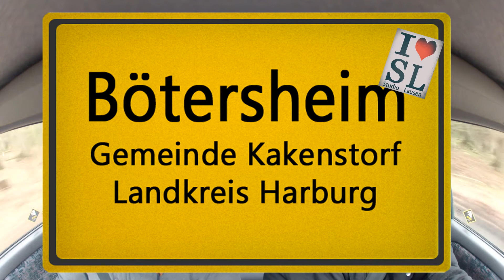Retrospektive: Studio Lausen trifft Robert Kroll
In dieser Retrospektive-Folge trifft Studio Lausen den Diplomsportwissenschaftler, Heilpraktiker und Coach Robert Kroll, der nicht nur Spannendes aus seinem eigenen Leben erzählt, sondern auch über mögliche Therapien bei Tinnitus.